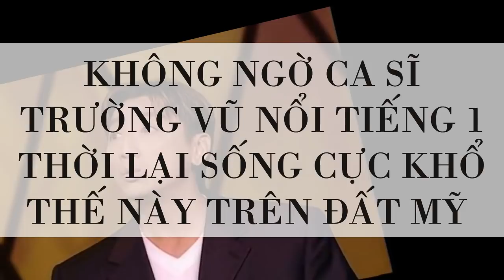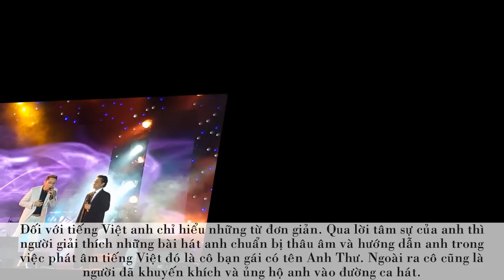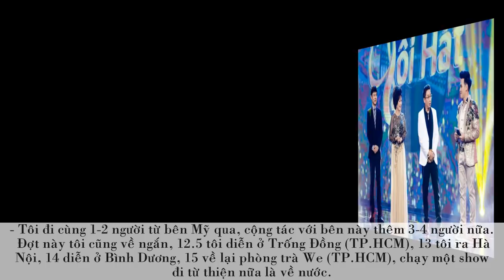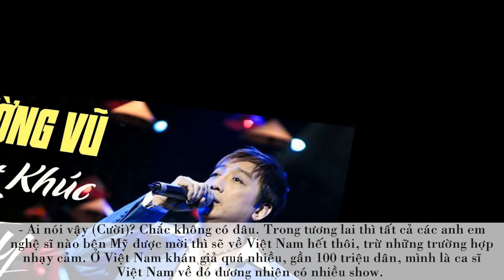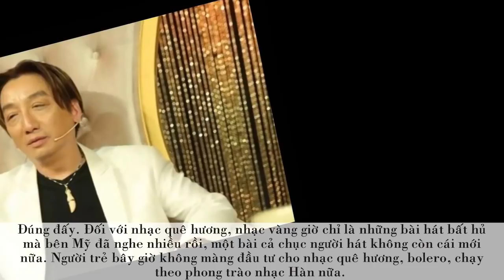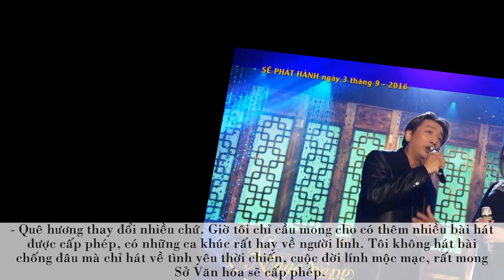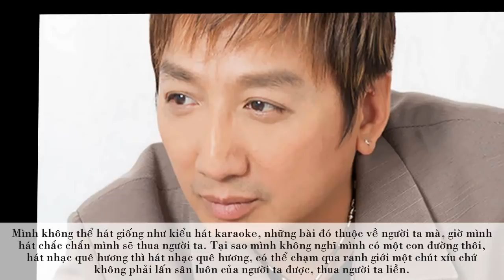Không Ngờ Ca Sĩ Trường Vũ Nổi Tiếng Một Thời Lại Sống Cực Khổ Thế Này Trên Đất MỸ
Trong số các nghệ sĩ nổi tiếng ở hải ngoại, Trường Vũ ít về biểu diễn tại Việt Nam. Mỗi chuyến về quê của anh cũng kín tiếng, thường 'không kèn không trống' vì nam ca sĩ thích sự giản dị, đơn giản.